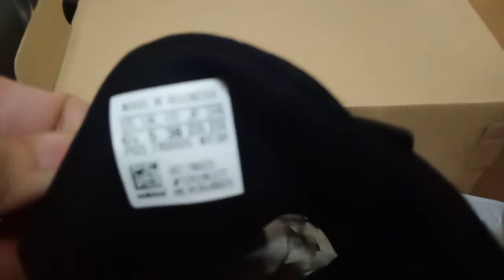Addidas Galaxy 5 unboxing